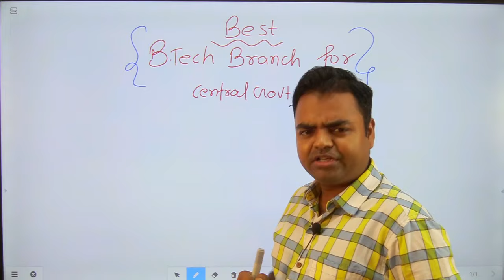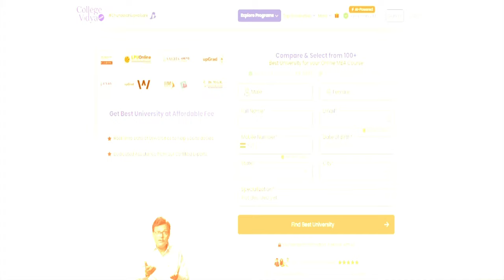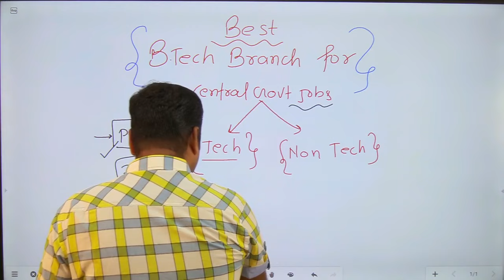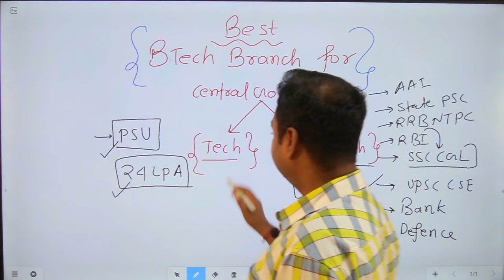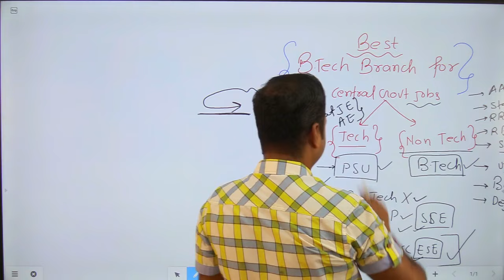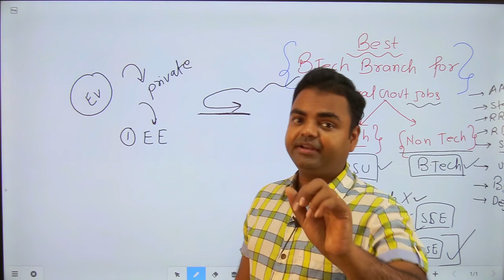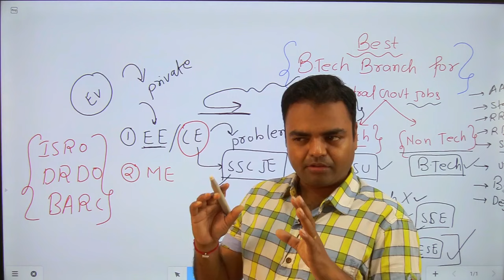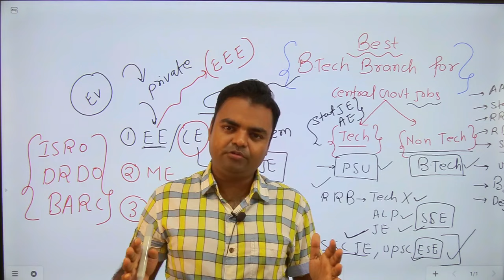Best BTech Branch for Central Govt Jobs, High Salary Govt Jobs After BTech in India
Best BTech Branch for Central Govt Jobs 2024, High Salary Govt Jobs After BTech in India